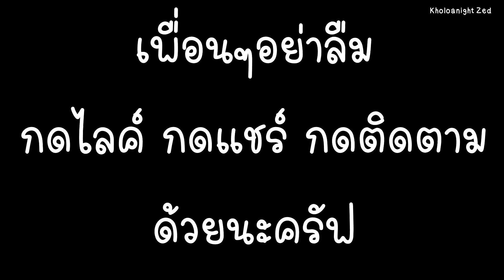VRChat การทดสอบความรู้สึก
สุขสันต์วันวาเลนไทน์นะครับผมขอให้ทุกมีแฟนดีๆนะครับ(ยกเว้นผม ผมไม่มี5555) และ ขออภัยที่ลงคลิปดึกครับ

คลิปนีจะเป็นการไปทดสอบความรู้สึกที่ได้ยินชื่อของผมว่าจะเป็นอย่างไร
เนื่อจากว่าผมชื่อว่าใช้ไง ผมเลยลองมาทดสอบเล่นๆครับ

0:00 เริ่มคลิป
0:24 รอบที่ 1
1:36 รอบที่ 2
2:42 รอบที่ 3
3:12 รอบที่ 4
4:21 รอบที่ 5
5:31 ภาวะวุ่นวาย
6:07 รอบที่ 6
7:46 ผลสรุป

Playing Around the House - Alvaro Antin